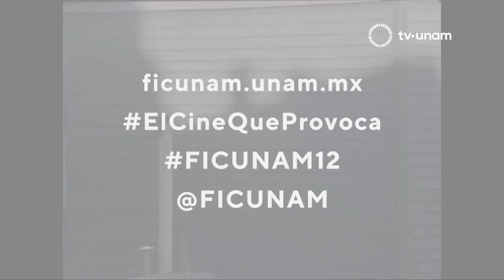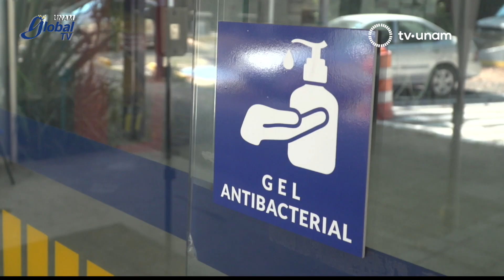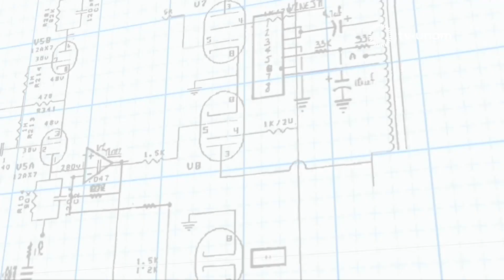FICUNAM 2022. La UNAM responde 447.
En La UNAM Responde les presentamos la edición número  12 del Festival Internacional de Cine de la UNAM (FICUNAM). Abril Alzaga, Directora Ejecutiva del festival, nos brinda los detalles de este evento cinematográfico ya tradicional.
El festival nace en 2011 como un evento de promoción del cine contemporáneo internacional, con retrospectivas y proyección de cine mexicano. Poco a poco se consolidó como el festival más influyente de la Ciudad de México y del país en el campo del cine de corte artístico.
“Volvemos a las salas, volvemos a habitar nuestros espacios naturales…”
Las producciones se presentarán en varias sedes como el Centro Cultural Universitario, el Cinematógrafo del Chopo, la Casa del lago, la Cineteca Nacional, el Complejo Cultural Los Pinos, Cine Tonalá, el Museo El Eco y el MUAC, entre otras. Además, el FICUNAM podrá seguirse a través de canales de televisión abierta y plataformas de streaming, algunos con repercusión en toda Latinoamérica gracias a convenios de colaboración con TV UNAM, Canal 22 y MUBI Latinoamérica.
El festival también contará con una serie de actividades como encuentros de escuelas de cine, foros de crítica, seminarios, homenajes, clases magistrales, invitados, entrega de premio, entre muchas otras actividades. Consulten la página: @.
En otro tema, en la cápsula de UNAM Global se aborda la percepción del tiempo en estos dos años de pandemia. ¿Cómo influyó en cada uno de nosotros? No te pierdas esta información.